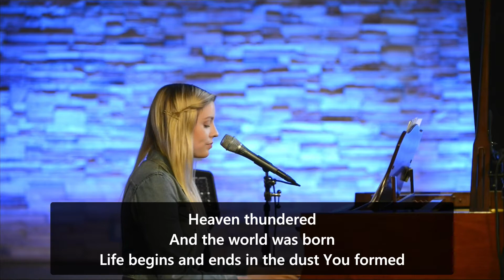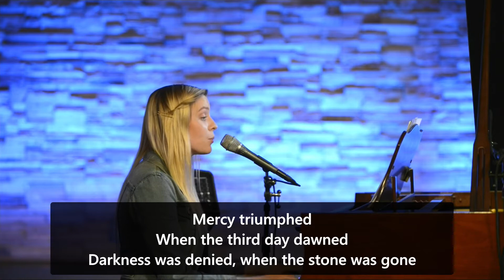Unstoppable God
NCF Worship
Jon Krimmel
Annie Work